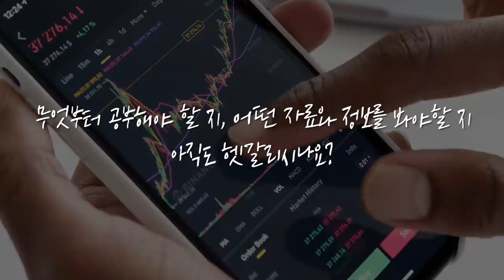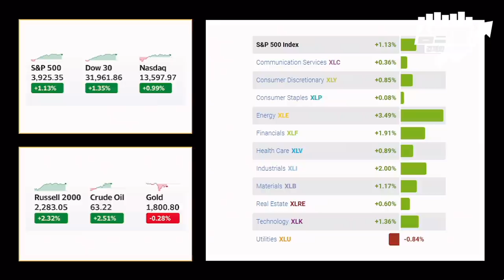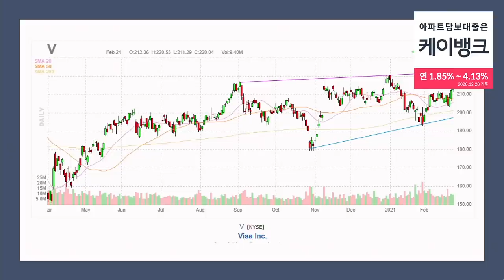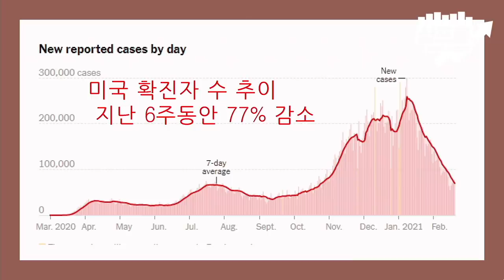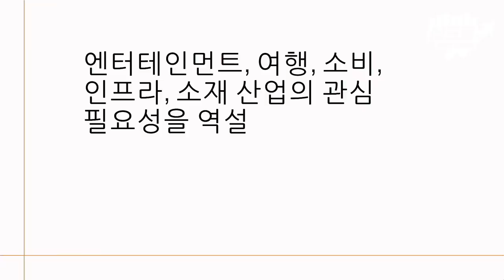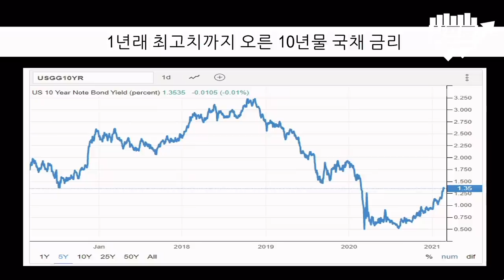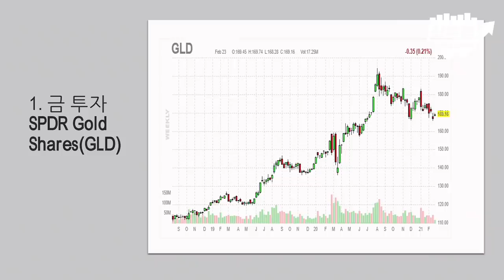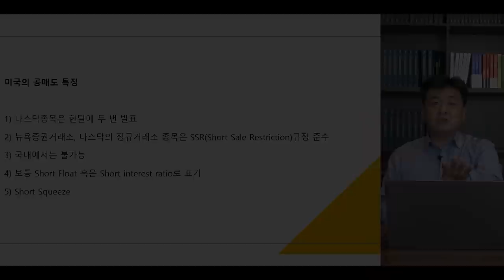사상 최고가 경신한 다우지수.. 지금은 어떻게 접근하냐를 고민할 때 f.미국주식에미치다 이항영 대표